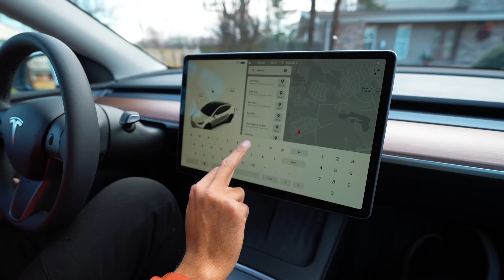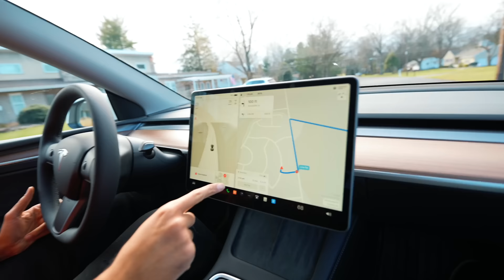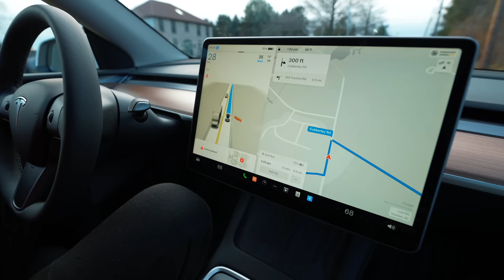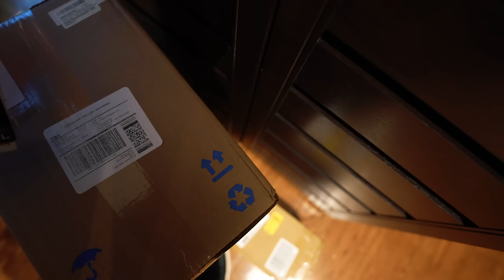Surprise 😍 USA mein Shuru Hua Celebration 🎉 Day 2 In America 🇺🇸 Bina Driver Chalne Wali Car 🚗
haldi
haldi ceremony
neetu comedy
neetu vlogs
kirti ki shadi
Family Function
Wedding
Love
baby entertainment
Bride
neetu bisht videos
Family vlog
Lifestyle vlog
Vlog
Vlogs
Lakhneet
Lakhneet vlogs
Neetu bisht
Neetu Bisht Rawat
Funny Vlog
Funny Vlogs
Study
Family
home
 family
trending
neetu bisht father
travel vlog
hindi vlogs
daily vlogger
funny vlogs
family videos
travel vlogs
Prank
funny